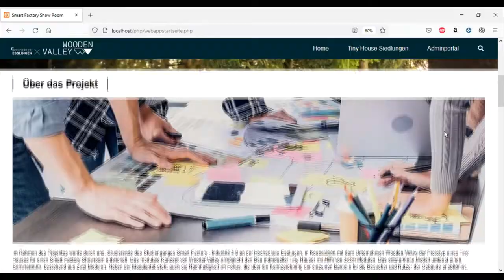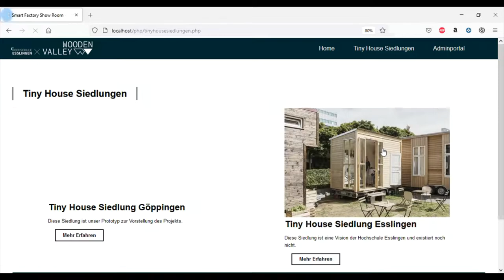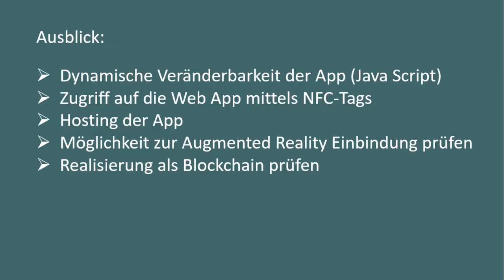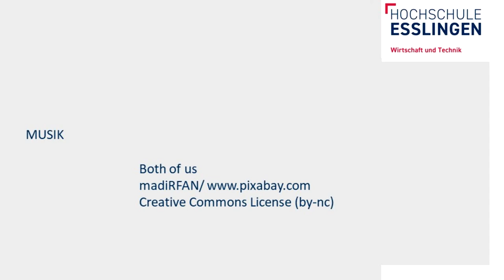Tiny House Siedlung am Campus Göppingen - Showroom Projekt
Die Projekte im Master Studiengang Smart Factory (SFM) werden u.a. zum Ende des 6.Semester im Foyer von Gebäude 4 präsentiert.
Nachhaltige Themen wie die Konzeption und  Realisierung einer Tiny House Siedlung am FIlsufer am Campus Göppingen rücken hierbei immer mehr in den Vordergrund.

Besuchen Sie und Jetzt auch auf Instagram @wirtschaftundtechnik!!!